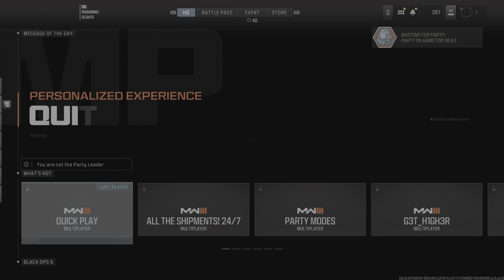Call of Duty_20241020140221